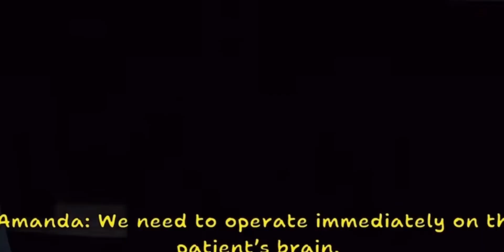Accidents, BETADCIU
Tails sprite made by Ninjaleno2013

Original song made by @AzureLOID